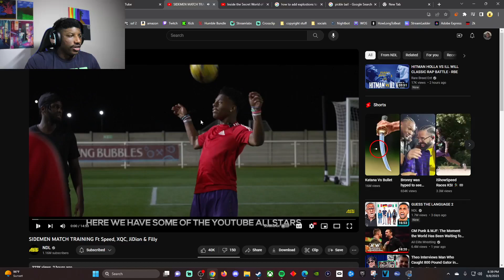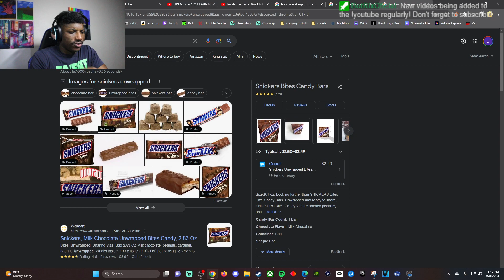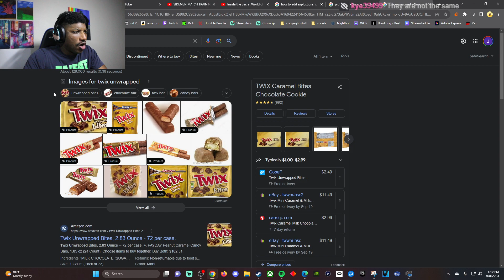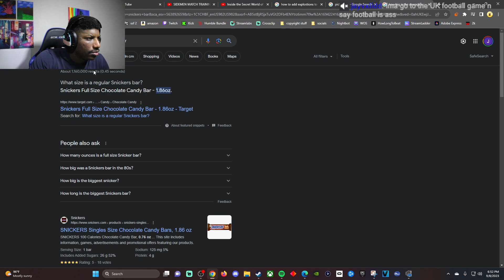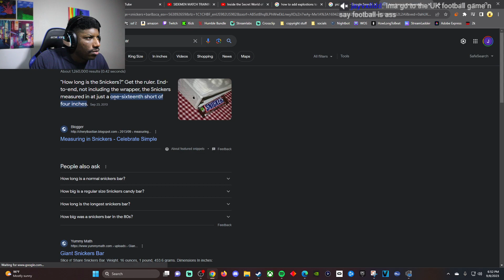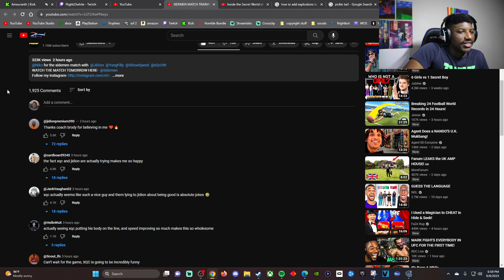YouTube Allstars are READY for the SIDEMEN MATCH!